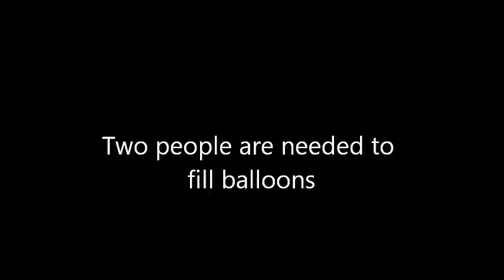Food Colored Ice Marbles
Food coloring added to 1gl. water then to balloon